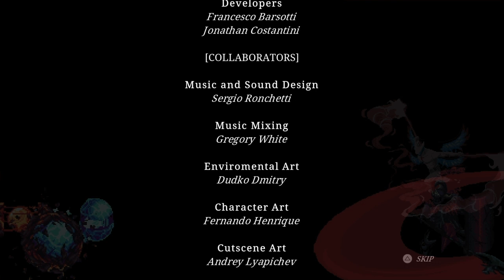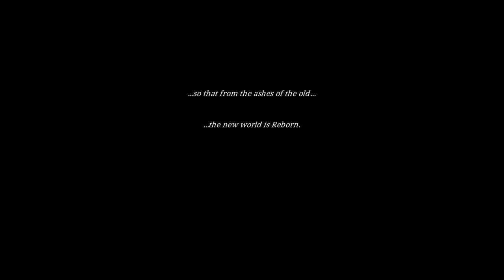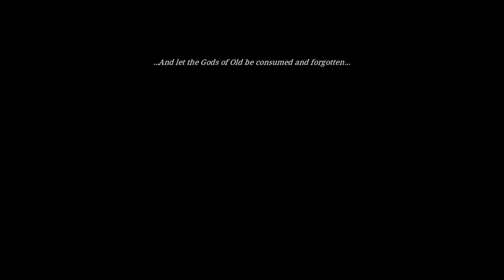Eldest Souls Part 11: Face-to-face with Eksyll - Princeps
SHAREfactory™

Game                     Eldest Souls